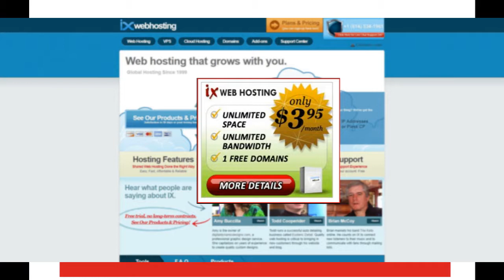Mueller Fails to Indict Trump - Dueling Dialogues Ep. 94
On today's show: Mueller Fails to Indict Trump

Mueller will not indict the Trump while he is president. Giuliani may challenge legitimacy about the entire investigator. Spy identification may come out in the next few days.  North Korea threatens to cancel peace talks. Kim Jong Un is not happy about military exercises. Rep. Steny Hoyer dem. Maryland. Ready to fund the wall in exchange for saving DACA. DHS says most illegals ready to cross do not qualify for entry. Michael Avenatti, Stormy's lawyer, has made 147 TV interviews since March 7. Also, owes 100's of thousands in back taxes being investigated by bar association. Trump works to lower drug prices. Is this interfering in capitalism? City of Boulder, CO., votes to ban AR-15's. Socialists win 4 seats in Pennsylvania. Talk about the royal wedding. Markel's family seems to be self destructing. BC and Alberta fight over pipeline in Canada. Trudeau writes a blank check to cover costs of pipeline investors. Alberta enacts a law to shut off oil and gas to BC.